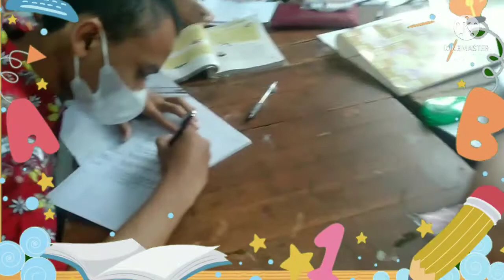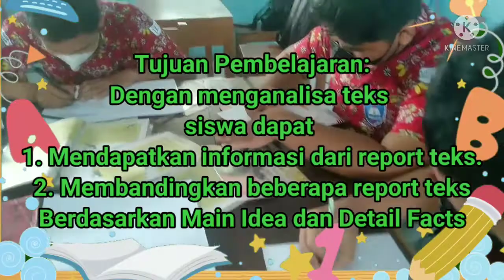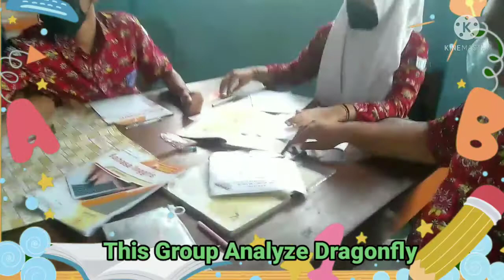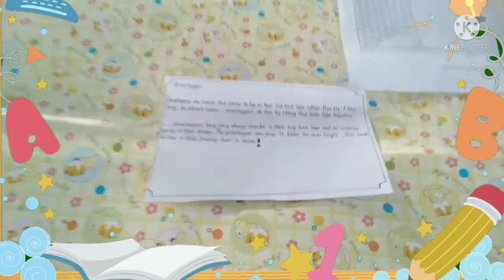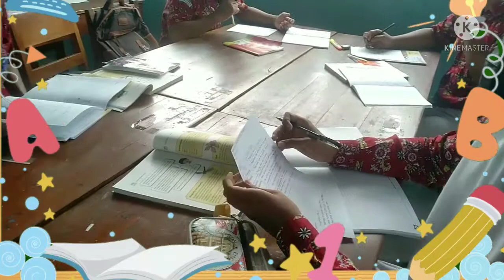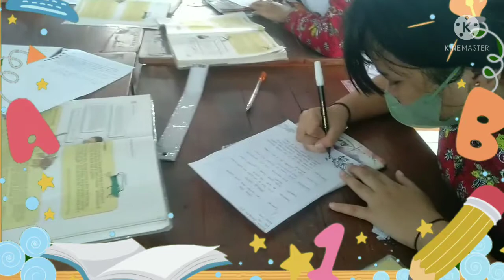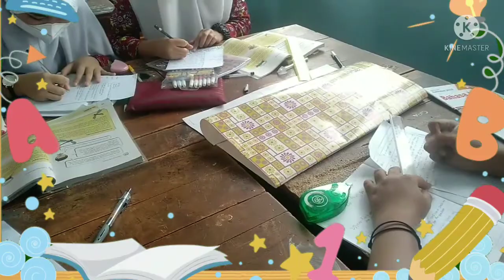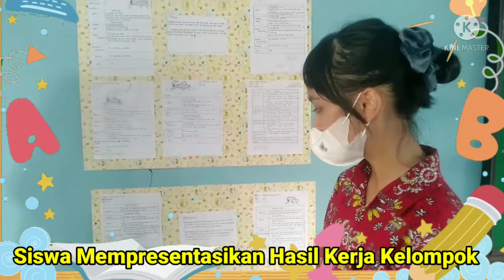Kegiatan Pembelajaran: Report Text about Animals Kelas 9